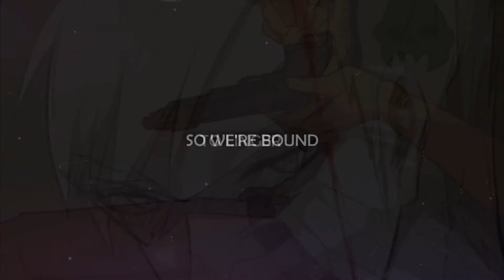◊ língєr σn ◊ {for Gail/100 subs}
Thank you for 100 subs !!! ah it means so much to me oh gosh thank you!! Thank you to Gail for being a wonderful and cute friend okay Gail you're gr8  just thank yous all around man uwu

ahahaha this took like seven hours and im still not happy with it but I GIVE UP MAN TAKE IT so yeah gail asked for a video so she received because i love her ye also masking is a bitch thats all *ollies out*

*whispers* all the info is in the video